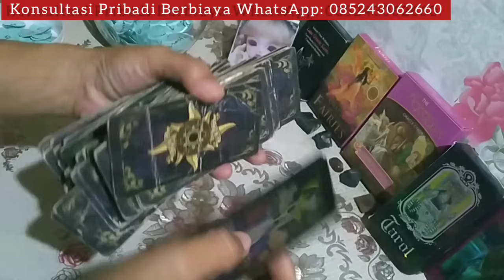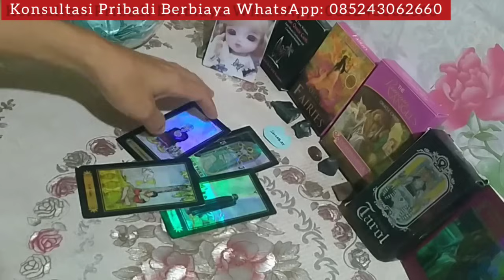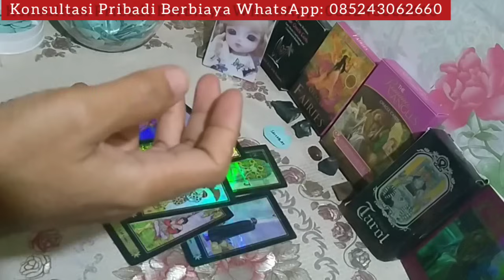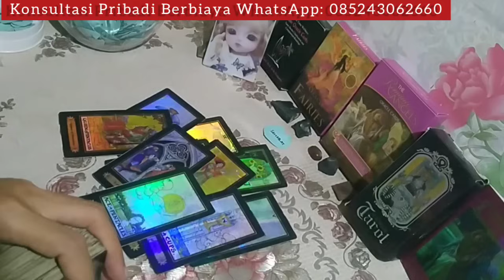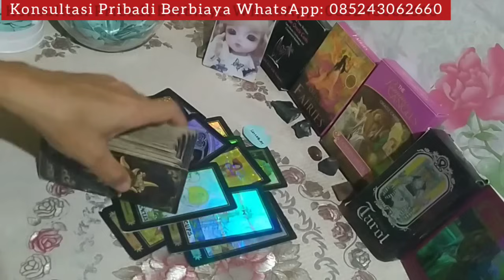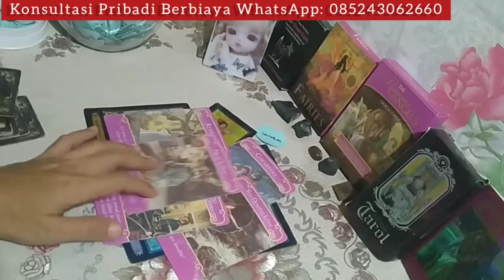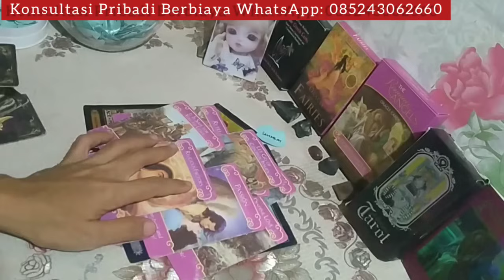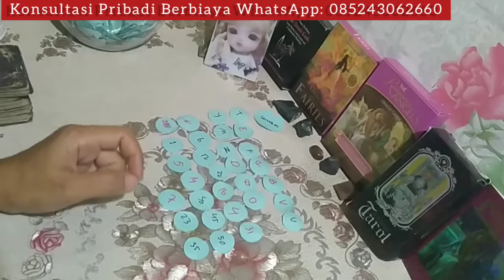GEMINI ♊ Berkah untukMu dibulan Februari 2024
General love reading zodiak GEMINI ♊ Berkah untukMu dibulan Februari 2024

Ramalan cinta zodiak GEMINI ♊ Berkah untukMu dibulan Februari 2024